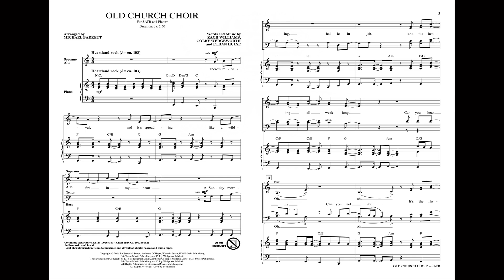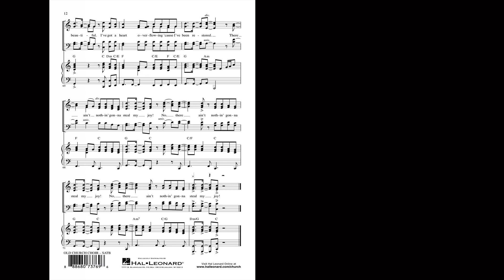OLD CHURCH CHOIR (SATB Choir) - Zach Williams/arr. Michael Barrett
From atop the contemporary Christian radio charts comes this new piece that will set your toes tapping! Your choir will adore tackling this new favorite written in a “Heartlands” gospel rock style. The song connects with memories of the past and unifies the church with the themes of joy and praise. Presented with standard four-part chords, the chorus brings alive the “old church choir” vibe and the verses capture the style of the original recording in a natural yet approachable way for choirs of any age. Even if you are a traditional congregation, your group will love singing this as a sermon response or final parting shout of commitment.

Available for SATB with optional ChoirTrax CD.